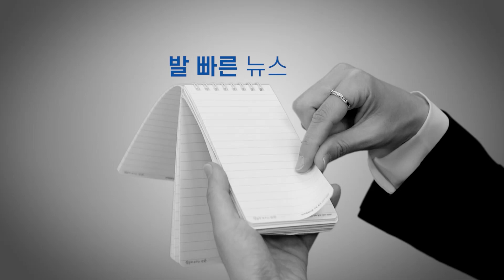'Keep calm, Carry on' / 강영연의 뉴욕나우 / 아이린 툰켈 BCA리서치 미국 수석주식전략가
✔골라보기
00:00 시작
01:07 중간 선거 앞두고, Fed 금리 인상 중단할까?
03:27 인플레이션, 정점을 찍었나요?
05:13 물가 안정화는 언제쯤?
05:46 노동시장의 전망은?
07:47 경기 침체와 스태그플레이션의 가능성은?
09:51 긍정적 or 부정적으로 바라보는 산업이나 기업은?
13:23 변동성이 큰 주식 시장을 대응하는 방법은?
15:22 미국 기술주에 대한 전망은?
17:45 애플보다는 마이크로소프트?